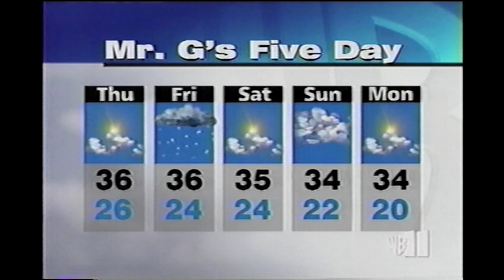January 29, 2003 - WPIX - News At Ten - News and Weather with Mr. "G"